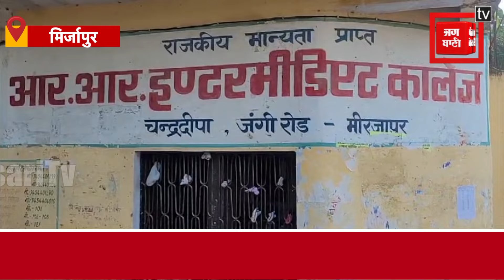अभ्यर्थियों को महंगे दामों में Fake Paper बेचने वाले गिरोह का हुआ पर्दाफाश।Mirzapur।UP News।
पूरे प्रदेश में यूपी पुलिस भर्ती परीक्षा चर्चा में है. प्रशासन पूरी ताकत से परीक्षा को बिना किसी दिक्कत और सुरक्षा में बिना किसी सेंधमारी के पूरी करने में लगा है. परीक्षा केंद्रों के बाहर पूरा बंदोबस्त किया जा रहा है...परीक्षा केंद्रों पर अभ्यर्थियों को जांच के बाद ही अंदर भेजा जा रहा है. परीक्षा कक्ष में पहुचने से पहले हर परीक्षार्थी की बायोमेट्रिक जांच की जा रही है. पुलिस अधिकारी लगातार परीक्षा केंद्रों पर घूम-घूम कर सुरक्षा व्यवस्था का जायजा ले रहे है.